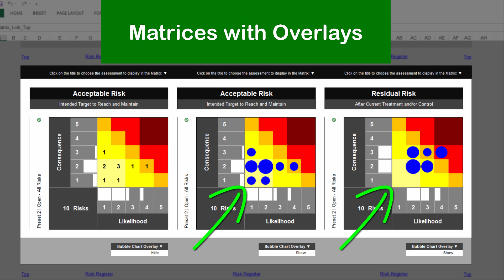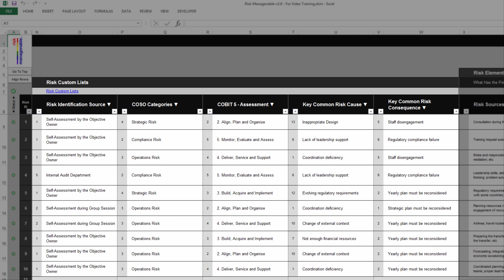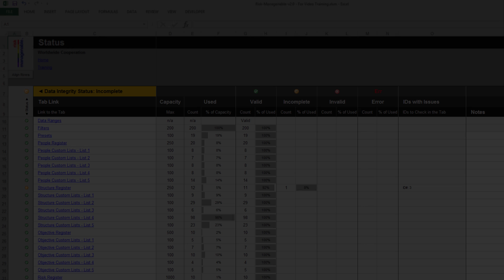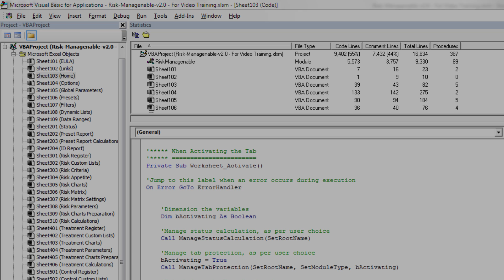Risk Template in Excel, with Risk Register, Risk Matrix, Risk Heat Maps, KRI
Risk Template in Excel

A quick walkthrough of the features of what is simply the most popular and most advanced risk template software in Excel ever released.